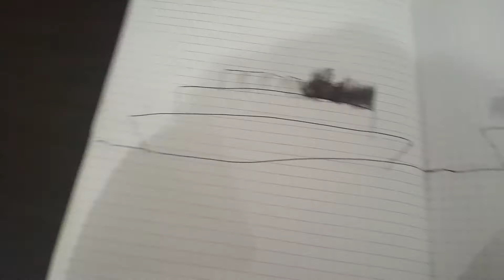fire on the ship